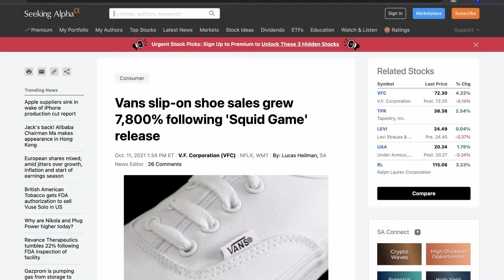SQUID GAME Review in Telugu | Cinema Brainiac Reviews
SQUID GAME Review in Telugu. Here's my Non-Spoiler review of SQUID GAME (2021) in Telugu, created and directed by Hwang Dong-hyuk. Its cast includes Lee Jung-jae, Park Hae-soo, Wi Ha-joon, Jung Ho-yeon, O Yeong-su, Heo Sung-tae, Anupam Tripathi, and Kim Joo-ryoung. SQUID GAME Season 1 is streaming on NETFLIX. Welcome to Cinema Brainiac, hope you like my SQUID GAME Telugu review.

About SQUID GAME Season One:
Squid Game is a South Korean survival drama television series on Netflix. The series revolves around a contest where 456 players in deep financial debt put their lives at risk to play a series of children's games for the chance to win a ₩45.6 billion prize. The title of the series draws from a similarly named Korean children's game. Hwang had conceived of the idea based on his own economic struggles early in life as well as the class disparity in South Korea.

🎯  2021 TARGET : 50K Subs (Can You help me reach the goal ✌🏻)

My TOP 5 T-shirts Picks:
👕 Marvel T-Shirt
👕 Spiderman T-Shirt
👕 Justice League T-Shirt
👕 Batman T-Shirt
👕 Captain America T-Shirt
👕 Arc Reactor T-Shirt

📱 𝗗𝗮𝗮 𝗔𝗸𝗮𝗱𝗮 𝗞𝗮𝗹𝘂𝗱𝗮𝗺! 📱